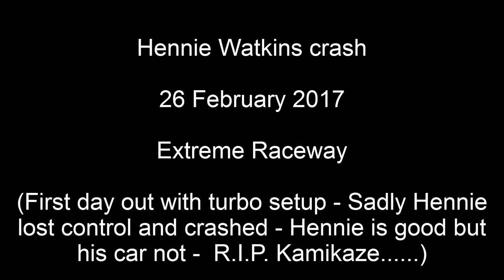Hennie Watkins crash - 26 February 2017